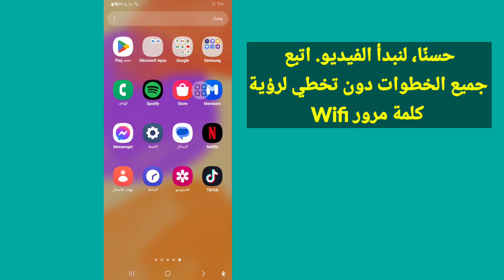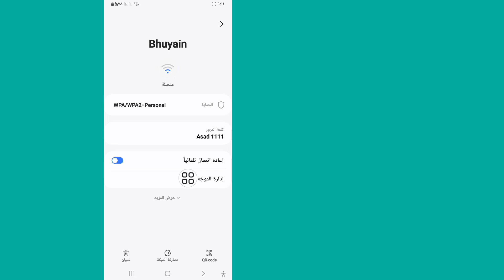كيفية عرض كلمة مرور Wifi على Android (2024) | انظر كلمة مرور Wifi المتصلة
إذا كنت تبحث عن مقطع فيديو حول كيفية عرض كلمة مرور Wifi على Android (2024)، فها هو!  سأوضح لك في هذا الفيديو كيفية رؤية كلمة مرور شبكة Wifi المتصلة. تأكد من مشاهدة الفيديو حتى النهاية. يمكنك القيام بذلك بسهولة.  فقط اتبع كل خطواتي